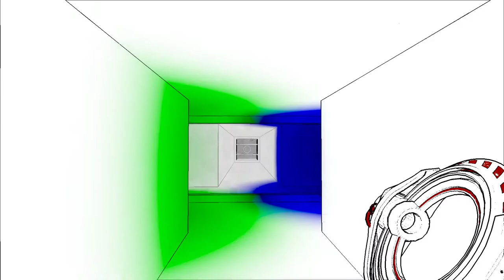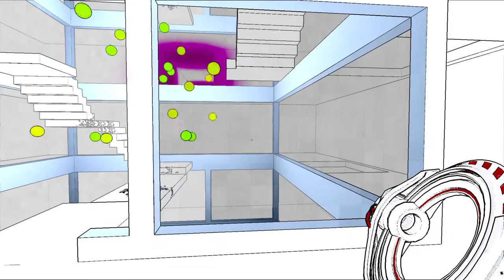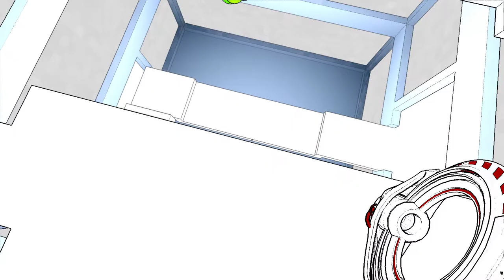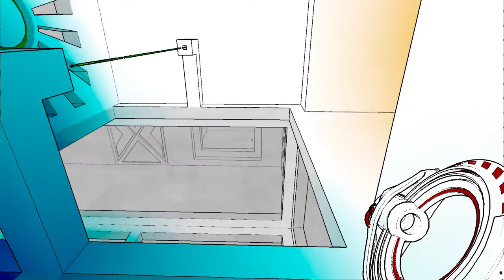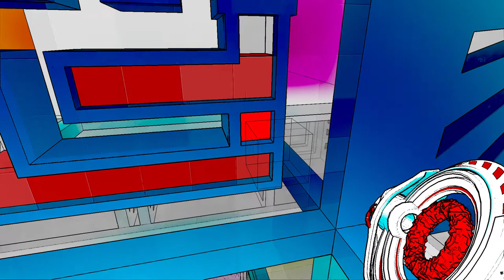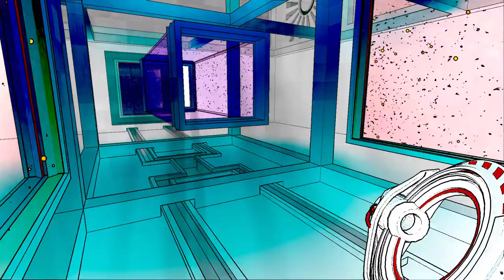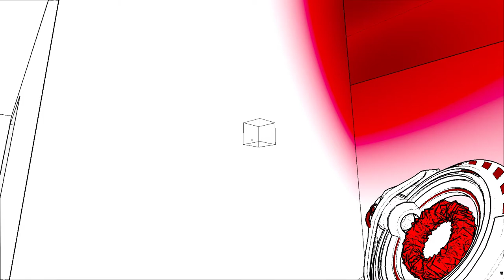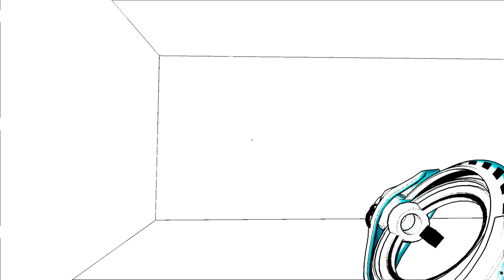No Commentary | Let's Play Antichamber - Part 08 [End Game]